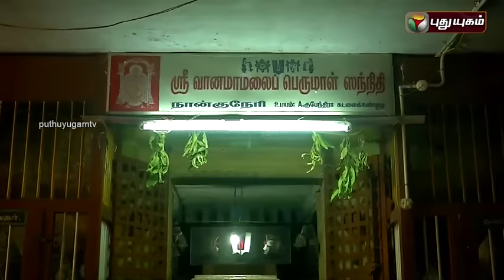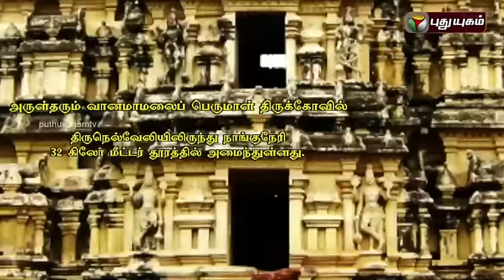Vanamamalai Perumal Temple, Nanguneri | Aalayangal Arputhangal | 20/05/2016 | Puthuyugam TV